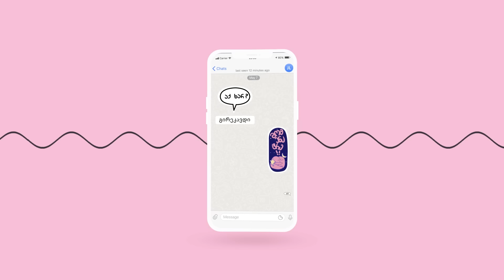New unlimited package Chat Pack